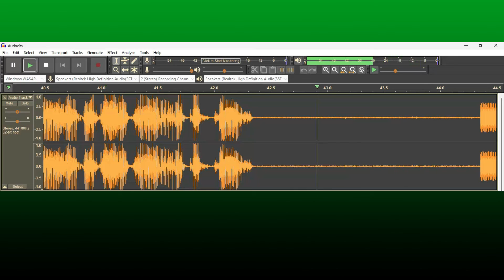EAS - CRP Required Weekly Test on WXK26 - 11/30/2022